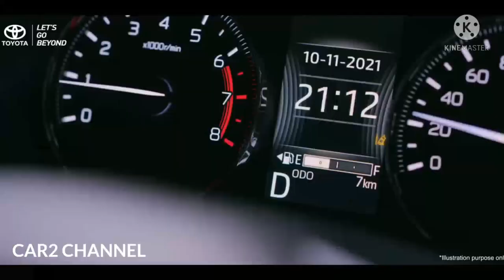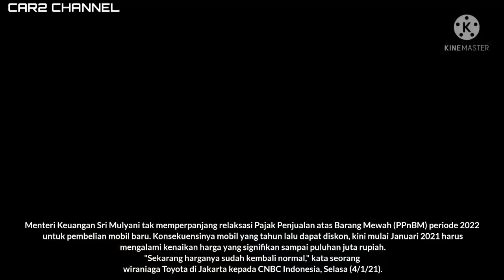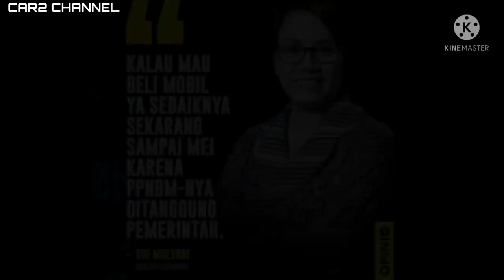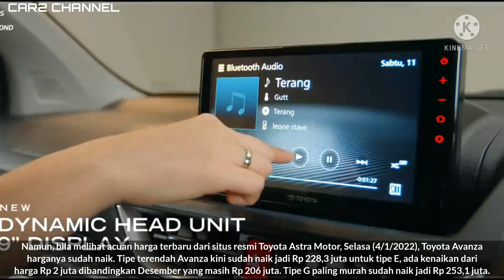Toyota Avanza Bikin Pusing